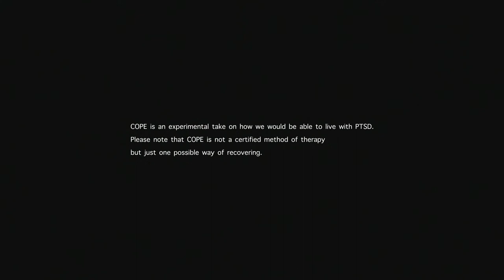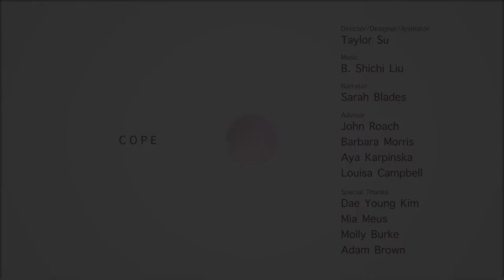COPE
COPE is an experimental take on how we would be able to live with PTSD.
Please note that COPE is not a certified method of therapy but just one possible way of recovering.

Created by Wei-Jie Su in 2021 as part of Campus MovieFest, the world’s largest student film festival.

Cast & Crew:
Wei-Jie Su – Captain, Director, Animator
B. Shichi Liu – music/composer